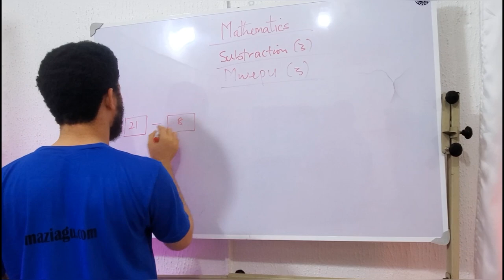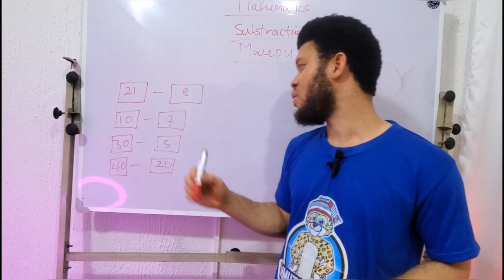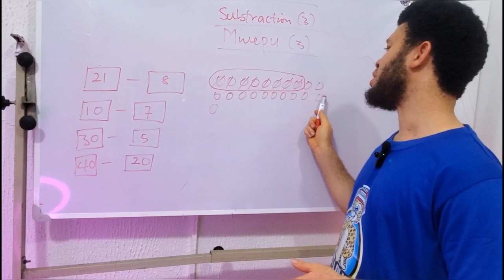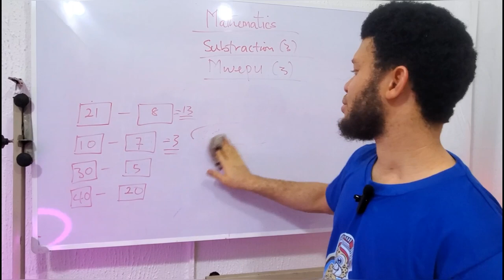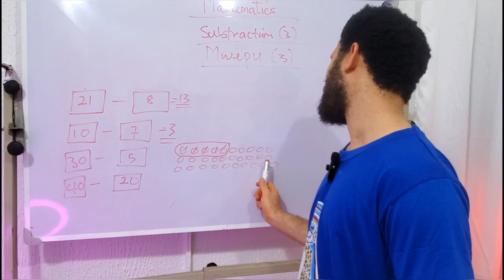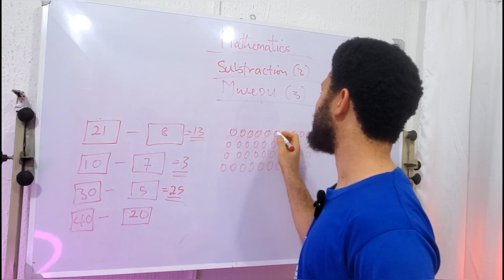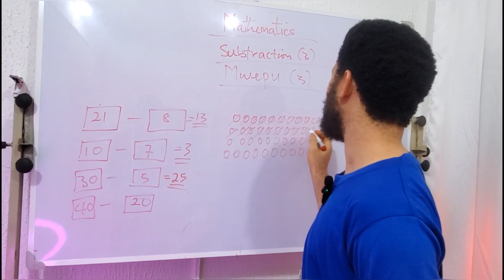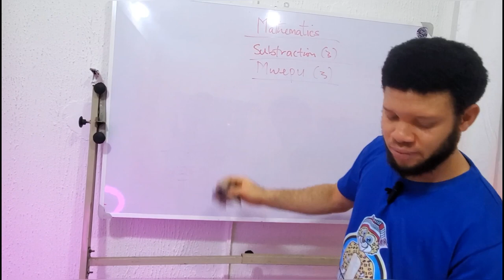Mwepu 3 (Subtraction in Igbo language)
In this third video in the series, Maazi Ocha N'Igbo teaches Subtraction in Igbo language.

Follow the Mmụta Dị Ụtọ channel on WhatsApp for real time updates on our projects, Igbo lectures and giveaways!

Add Ikenga Nation TV on Amazon Fire TV

To contribute to production of this show and other such content, please direct your donations to